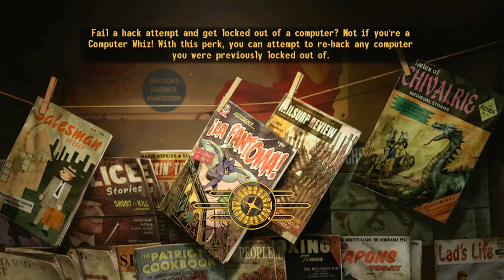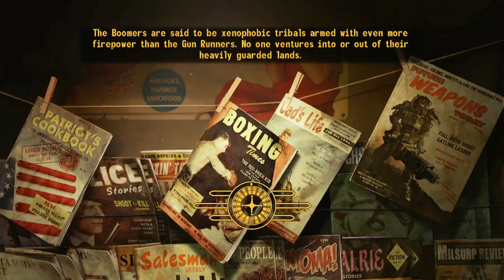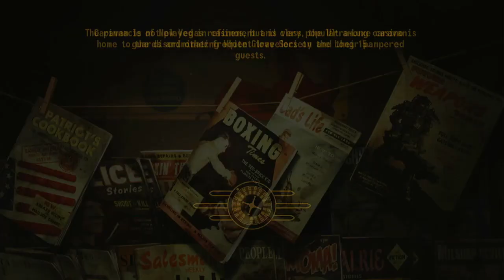New Vegas Playthrough ep. 36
Heading to the Ultra Luxe to see what kind of high society they bring to the table. Maybe the food is good?